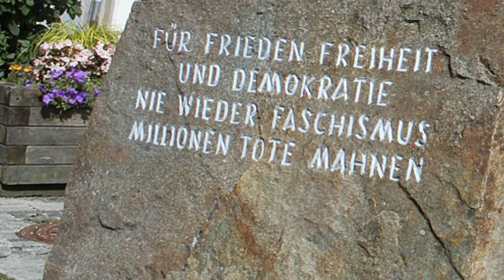Facts about Upper Austria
Did you know Austria is a federation? It's composed of 9 states, each with its own governing and legislative body. This series aims to teach you a bit about each and every one of them. And today we'll take a look at Upper Austria.

More information about the video content bellow:
1. Upper Austria is one of the nine states or Länder of Austria.

2. In the Middle Ages, a large part of Upper Austria belonged to the Duchy of Styria for a long time. In the mid 13th century it became known as the Principality above the Enns River (Fürstentum ob der Enns), this name being first recorded in 1264.

3. Linz is the capital of Upper Austria and third-largest city in Austria.  The Danube is the main tourism and transport connection that runs through the city.

4. Well-known castles in Upper Austria are Clam Castle, which Otto von Machland had built in 1149, Altpernstein and Wildberg Castle and the Schaunburg, Scharnstein and Waxenberg ruins.

5. Important industrial monuments are the Art Nouveau power plant Steyrdurchbruch designed by Mauriz Balzarek

6. Braunau am Inn is a town in Upper Austria on the border with Germany, known for being the birthplace of Adolf Hitler.

7. Mauthausen was a Nazi concentration camp on a hill above the market town of Mauthausen, Upper Austria. It was the main camp of a group with nearly 100 further subcamps located throughout Austria and southern Germany.

Images:
Von Großer Historischer Weltatlas, II. Teil: Mittelalter, Bayrischer Schulbuchverlag, München 1970; uploaded by El bes 23:36, 13 February 2008 (UTC) - crop from a larger map showing the Holy Roman Empire at 1378 (Deutschland zur Zeit Karls IV. (1378) - Der Süden), from wiki-de.genealogy.net CC BY-SA 3.0,
By Josef Franz Klinger (active from 1864 to 1906) - This image was provided to Wikimedia Commons by the German Federal Archive (Deutsches Bundesarchiv) as part of a cooperation project. The German Federal Archive guarantees an authentic representation only using the originals (negative and/or positive), resp. the digitalization of the originals as provided by the Digital Image Archive., Public Domain,